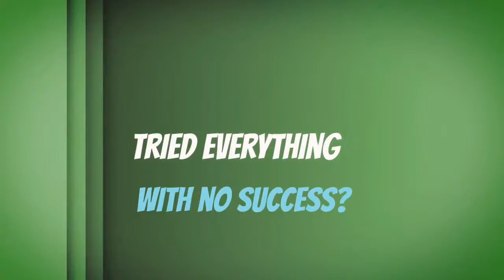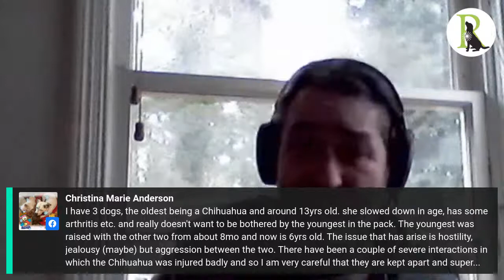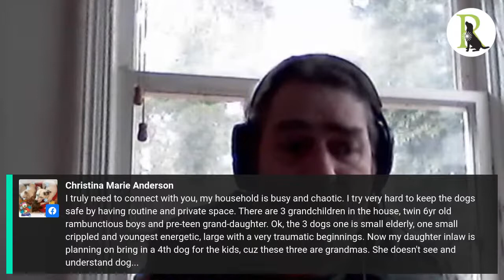S4:E1 Coffee with holistic dog behaviorist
Season 4
Grab your dog training bucket list and join this Live-Q&A!
100% force free.
Are you a behaviorist and want to brainstorm, a trainer who wants to learn more about canine psychology or canine social behavior, a rescue/foster home who needs help with your foster, or a dog parent who wants to Improve your dogs behavior or bring the relationship to the next level?
All questions will be answered to my best of my knowledge, first come basis during live video.

Holisticdogtraining.org

Before leaving a comment, please grant StreamYard permission to see your name